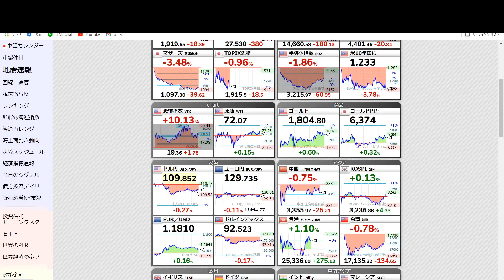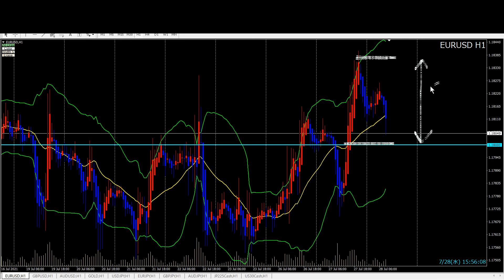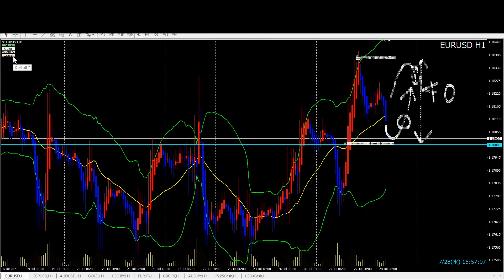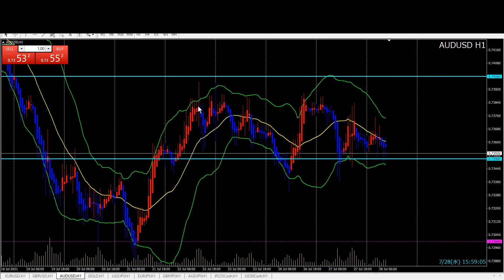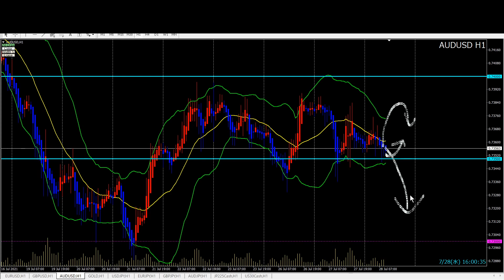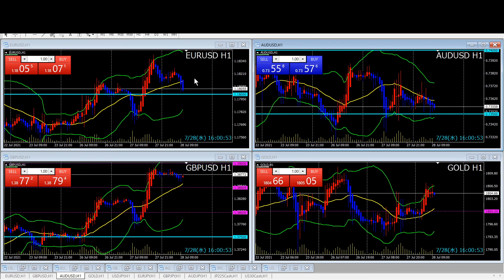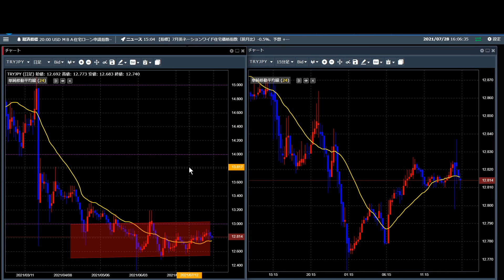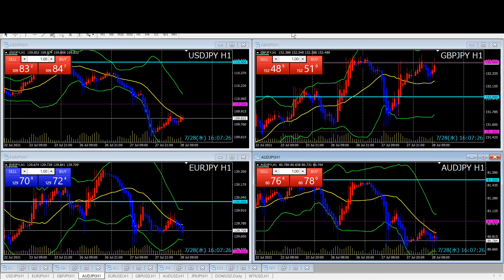FXチャート分析と今後のトレードポイント 7/28（水）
【以下の順番で解説しています】
⓪全体の相場観、本日の主な指標
①ドル円　USD/JPY
②ユーロ円　EUR/JPY
③ポンド円　GBP/JPY
④豪ドル円　AUD/JPY
⑧ペソ円　MXN/JPY
⑨ランド円　ZAR/JPY
⑩リラ円　TRY/JPY

FXGT 初回登録5,000円、初回入金100％ボーナス（7/1スタート）